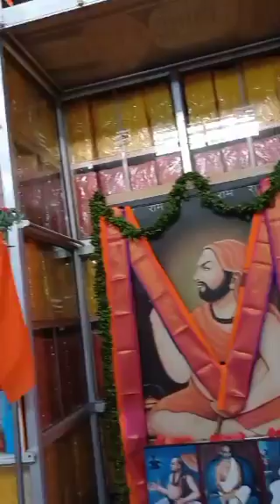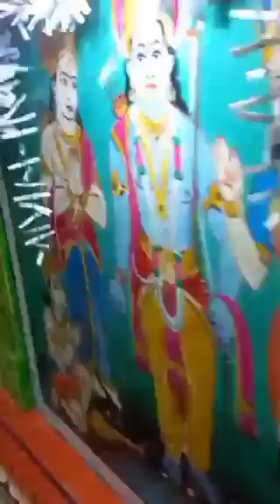krishbrinda bajan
Best